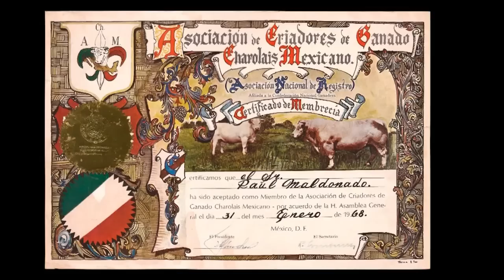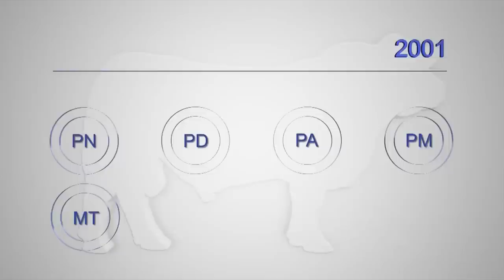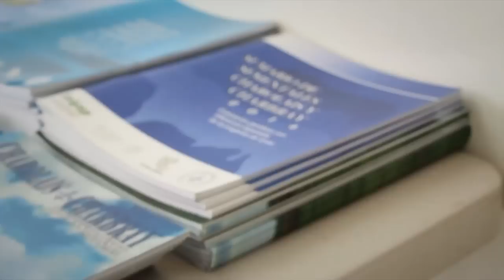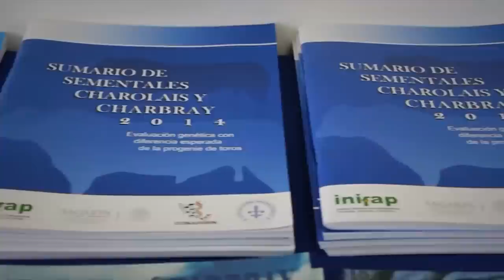EMPRESARIOS DEL CAMPO INVITACION CONGRESO MUNDIAL CHAROLAIS MEXICO 2016 26/03/2016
Programa realizado en México, para  invitar al Congreso Mundial Charolais, que se desarrollara en este país en el mes de Abril.